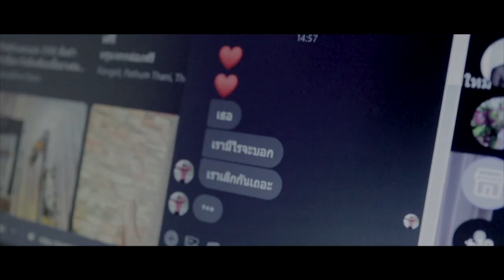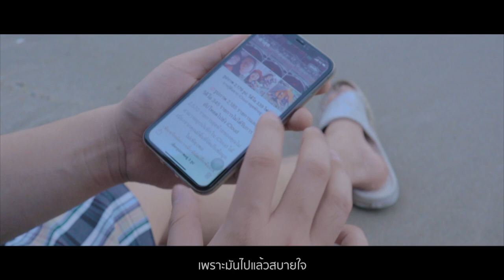ถ้าเธอรักเขา เราจะไปทะเล เย้เฮ้ว - แป๊ะ Syndrome(Prod.Tum Theso)[Official MV]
Song : ถ้าเธอรักเขา เราจะไปทะเล เย้เฮ้ว
MV : AtXuckT studio.

Lyrics
ถ้าเธอรักเขา เราจะไปทะเล พักหัวใจที่โดนเท ที่มันเกเร ไปรักเธอ...

รู้ว่าเธอชอบเขา เขาคือคนที่เธอต้องการทุกอย่าง
ส่วนฉันไม่มีเลยสักอย่าง ที่เธออยากได้จากเขา
เรามันคนเซอร์ๆ ที่บังเอิญเจอเธอในวันนี้ ฉันก็รู้ตัวดี มีสิทธิ์แค่นี้ก็เอา

ถ้าวันนึงเบื่อเขา อยากจะไปทะเลกับเรา ขอให้เธอลืมเขา ให้ได้จริงๆเสียก่อน

ฉันนั้นชอบทะเล เพราะมันไปแล้วสบายใจ ให้คลื่นลมพาความทุกข์ออกไป นั่งโง่ๆอยู่ริมทะเล
อาจจะต่างจากเขา มันมีความท้าทายทุกอย่าง เขามีสิ่งที่สวยงาม อยู่ที่เธอจะเลือกใคร
ขอให้เธอลืมเขา ให้ได้จริงๆเสียก่อน